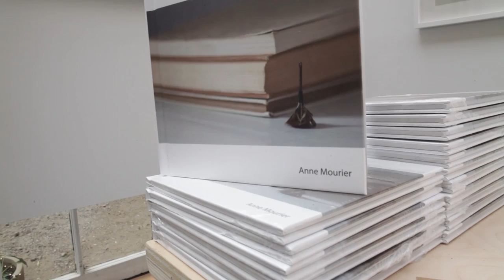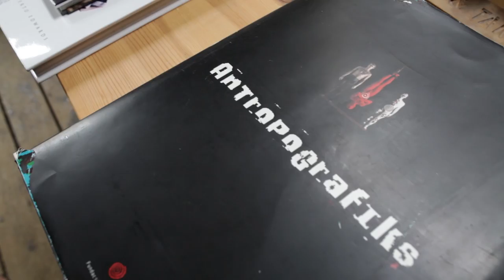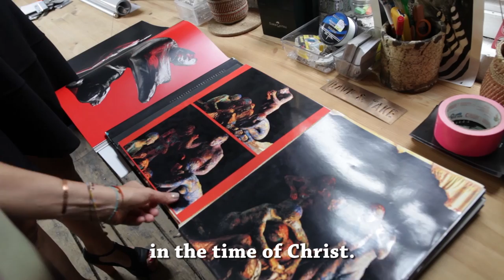The Invisible Dog, Brooklyn: Un lugar muy especial, tres artistas muy especiales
Hoy nuestra cita es en Brooklyn, Nueva York.  Visitaremos el centro de arte The Invisible Dog para conocer el trabajo de tres grandes artistas: Anne Mourier, María-Gracia Donoso y Claudia Paneca.
Lucien Zayan, el director, nos presenta este espacio de creatividad multidisciplinaria.